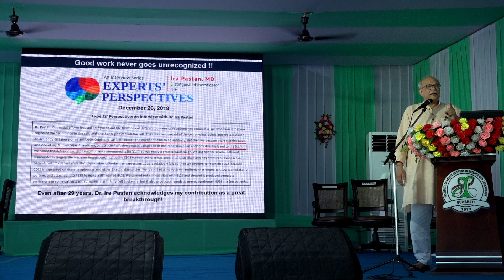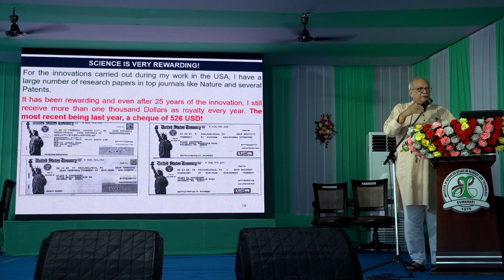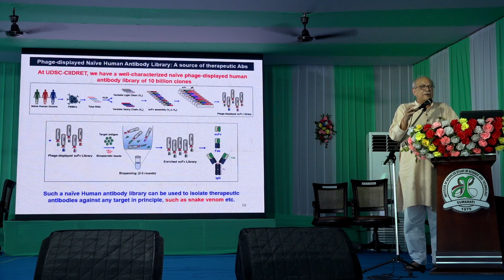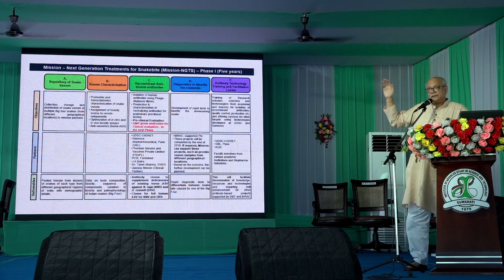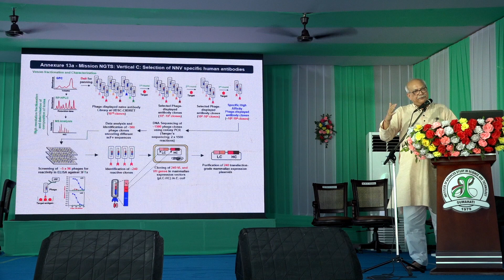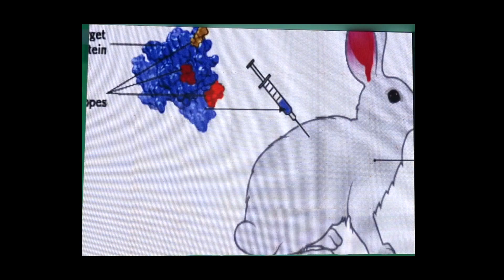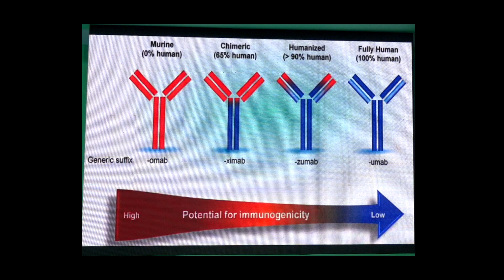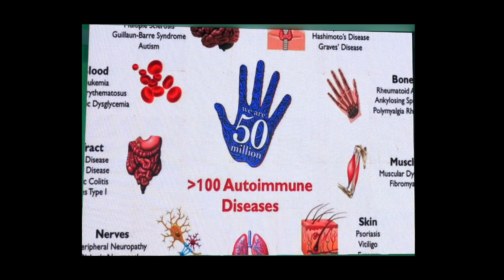Scientific talk by Prof. Vijay Kumar Chaudhary:part 4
Prof. Vijay Kumar Chaudhary, Dept of Biochemistry, Delhi University, delivered a talk at IASST on occasion of 41st Foundation day of IASST on 3rd November  2019.